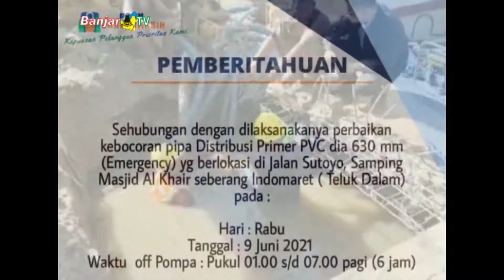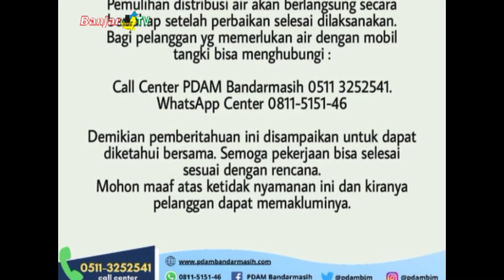Dari Dini Hari hingga Sore, Akhirnya Pipa Bocor Sutoyo S. Sukses Diperbaiki PDAM Bandarmasih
Pemirsa BANJAR TV, pihak PDAM Bandarmasih terus berusaha keras menjaga kualitas pelayanan, termasuk saat melakukan perbaikan, atas bocornya pipa distribusi air bersih di kawasan Sutoyo S., Rabu (09/06/2021).